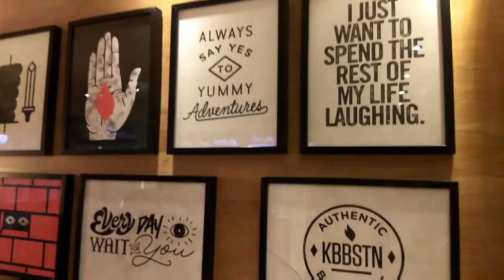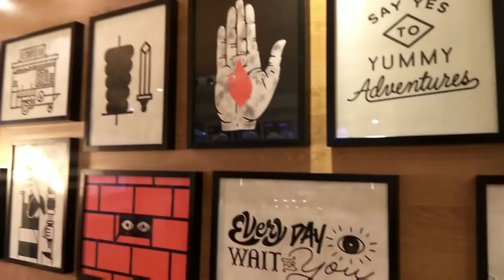My first YouTube earning // how much time to monitize my YouTube channel//Anniversary Vlog/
Hello everyone ,
   In today's video I have shared a very good news with all of you .it's a very happy day in my life..I have shared my first YouTube earning ,how my channel got monitized ..and also my parents anniversary vlog ..I have shared how we celebrated my mom & Dad's anniversary ..our special Dinner routine on this soo day to celebrate ..
  Hope you will enjoy today's vlog

Indian vlogger ,indian vlog channel , indian lifestyle vlogger, Indian housewife daily vlog , a good news to share , A happy day in my life,  my first YouTube earning , how to monitize YouTube channel, YouTube channel monitization,  Anniversary vlog ,my parents Anniversary vlog , how we celebrated the anniversary , special indian dinner routine 2019, how to earn money from home , indian youtuber ,indian youtuber earning